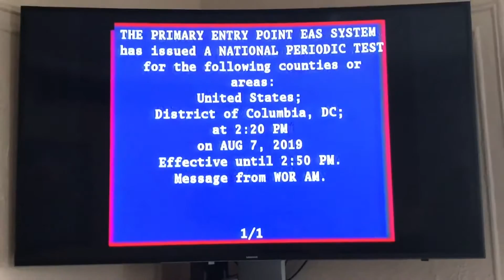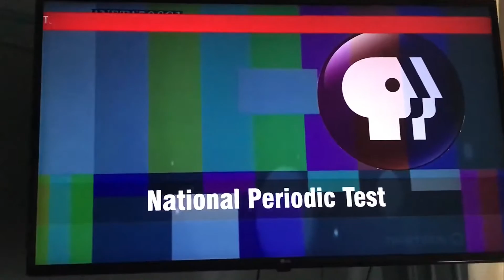2019 National EAS Test (EAS #81-82) August 7, 2019